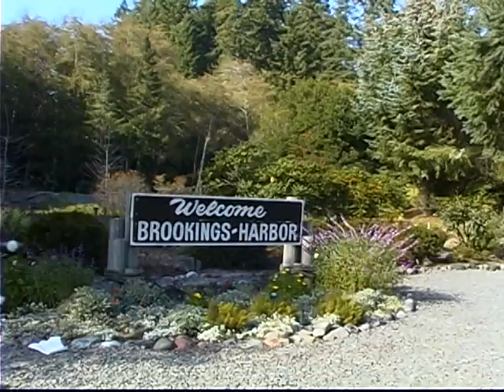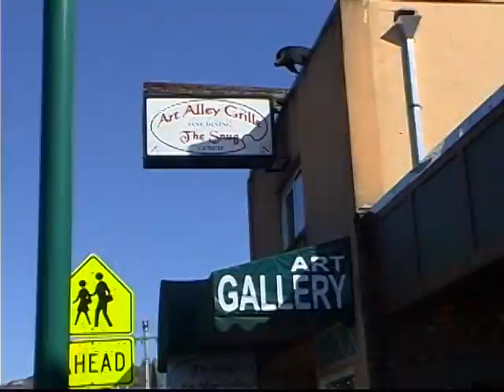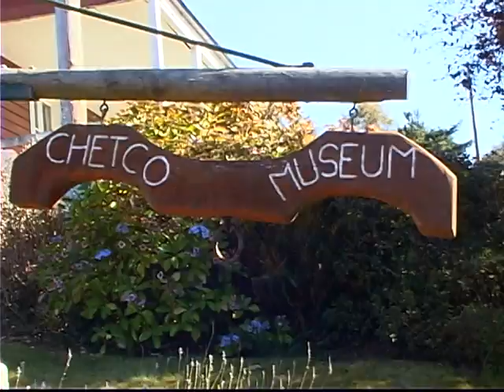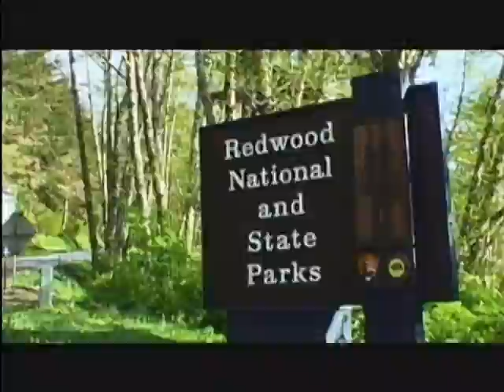Oregon Lifestyles Season 9 episode 2 Brookings Oregon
We spent three days filming in Brookings on the southern Oregon coast.  It was an epic time.  Visit craft breweries, local distillers, area restaurants, hike to Indian sands, Kayak the Chetco river into the ocean, go ocean fishing and salmon fishing, party with the locals and picnic at Harris beach.